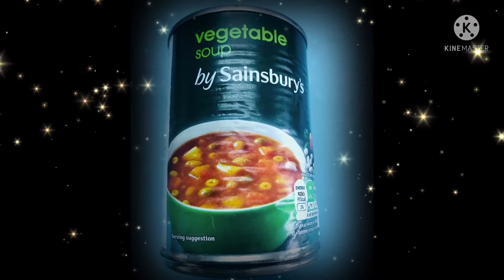GROUND BEEF AND GARBANZO BEANS CASSEROLE RECIPE